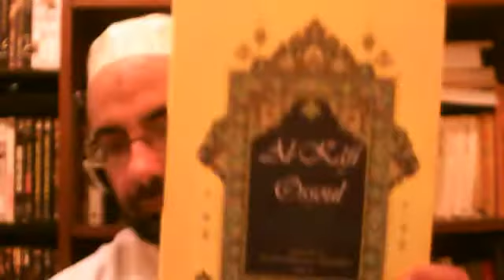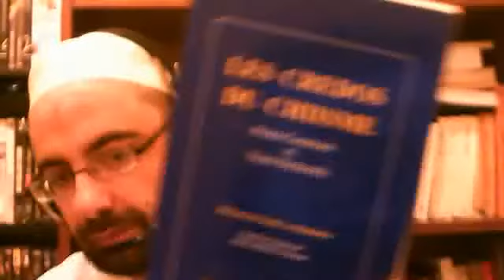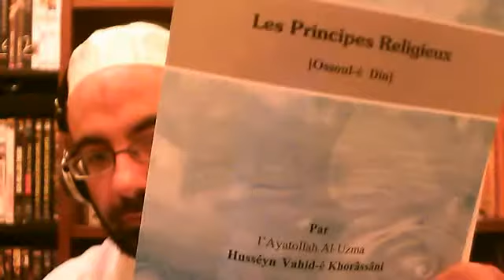Conseils de lecture n°1 : les ouvrages concernant les croyances chiites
Livres présentés dans cette vidéo :
-osoul al kafi (cheikh kolayni (rhm))
-les croyances du chiisme (mohammed reda mudhaffar (rhm)
- Les principes religieux (ayatollah wahid khorassani (hfd))